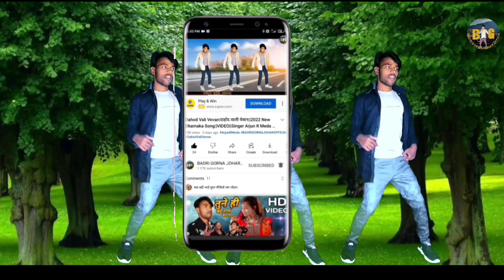रमीला उबी उबी करे ईसारा || Rmila || Deepak R Bariya | Badri Gorna || New HD Video || Gujarati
Ramila 4 || Deepak R Bariya Timli Song || Badri Gorna

Ramila 💃रमला 💃 રમીલા 💃 Deepak R Bariya | Badri Gorna Timli Song || Gujarati || Video Song 2023

Badri Gorna Johar Official

Ramu damor gana Prakash Meena

मूतो मारे रोडे रोडे जातो तोन सोरी सीसोटी मारे Muto  Mare Rode Rode Jato ton Sori Sisoti Maare VIDEO

DJ DIL NO DILDAR BASS (JIGNESH BAROT) MIX BY YOGESH BARIA (NONSTOP GARBA ALBUM)128K NEW GARBA 2022

new Song Dj Remix timali !!2022 ડીજે મારુ વાગેરે જુવાનય !! viral timali 20233 !!न्यू टीमली

GULAB NO GOTO ગુલાબ નો ગોટો Deepak R Bariya Abhishek Mavi09 Maju Minama09 DJ timli gafuli

Ramila 3 || Deepak R Bariya Timli Song

येसु ना नाम नी लोक बुराई करहे,,,, न्यू मसीह सॉन्ग,,,,,, सिंगर jahuda s damor,,,hudi damor

न्यू मसीह सॉन्ग,,, येसु ना नाम नी लोक बुराई करहे

सिंगर jahuda s damor,,,,hudi damor

आदिवासी,,, भीली भजन,,,,,, सहयोग,,badiya

रमीला उबी उबी करे ईसारा

Rmila Uobi Uobi Kere Ishra

badri

deepak

गोवर्धन बारिया

रमीला थारा चप्पल टूट जाए

रमीला रमीला

रमीला नो दीवानो

रमीला टीमली 2022

रमीला सॉन्ग

रमीला वाला गाना

रमीला परणीजा

रमीला रमीला एरिया में

रमीला थारी गाड़ी आर पार जा
rmila rmila

ramila timli

ramila tari sample tuti jahe

ramila song

ramila no diwano

ramila ramila

rmila rmila re mare sale lagi

ramila parnije timli

ramila ramila re mare sale lagi

rmila rmila dj song

chand badri mein

ramila 3

ramila part 3 remix

2023

Deepak Bariya

Remix

DJ

Gujarati

Festival

DJ mix

Song,

new timli song 2023

new timli song

new adivasi timli song 2023

timli new song

r1 band new timli song 2023

timli song new

new song timli

new aadiwasi timli song 2022

new song timli 2023

adivasi new timli song

रमीला

रमीला रमीला

रमीला धारा चप्पल टूट जाए

रमीला सॉन्ग

रमीला नो दीवानो

रमीला वाला गाना

लप लप करती आवेगी मारी गाड़ी रमीला

रमीला गाना

Ramila

Dipak Bariya

Deepak Bariya

Lambo Haido

Dipak R. Bariya

Ramu Damor

_________________________________________________ हेलो दोस्तो मेरे चैनल BADRI GORNA JOHAR OFFICIL
पर आपका स्वागत है दोस्तो अगर आपको मेरे वीडियोस पसंद आये तो लाइक शेयर ओर subscribe जरूर करना और वीडियो पर कमेंट करके बताना वीडियो कैसा लगा दोस्तो सपोर्ट करो और भी अच्छे अच्छे वीडियोस लाएंगे थैंक यू दोस्तो ,,,😊😊😊😊😊